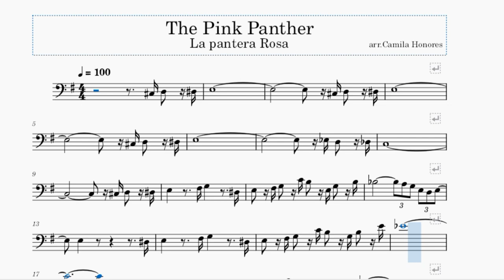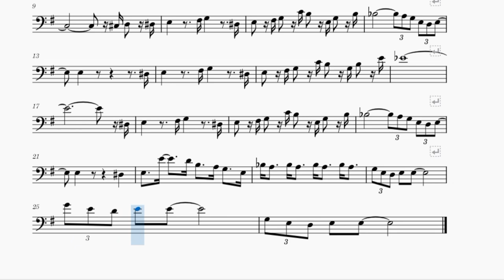THE PINK PANTHER (La Pantera Rosa) arr. Cello solo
Here I Leave an arrangement of The Pink Panther.
Thanks!
Hola!

Aquí dejo un arreglo de La Pantera Rosa.
¡Gracias !